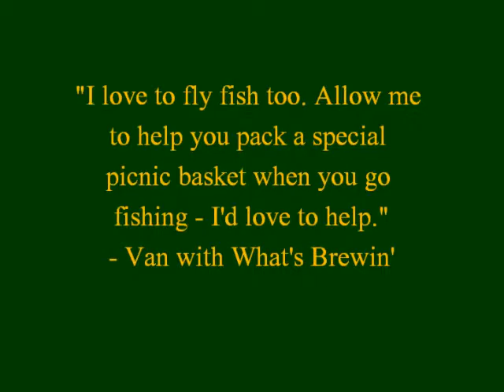All Trails Lead to Downtown Tomahawk - with What's Brewin'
Van from What's Brewin' loves fly fishing and would love the opportunity to help you pack a picnic lunch for your next fishing excursion.